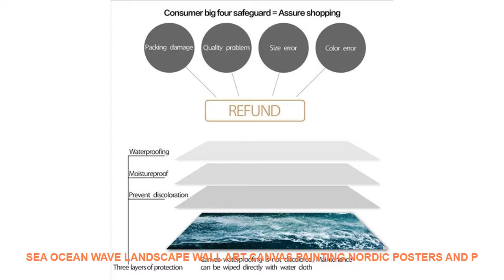Sea Ocean Wave Landscape Wall Art Canvas Painting Nordic Posters And P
Material : Canvas
Style : Modern
Medium : Waterproof Ink
Original : No
Technics : Spray Painting
Form : Single
Frame : No
Frame mode : Unframed
Support Base : Canvas
Brand Name : COLORFUL BOY
Type : Canvas Printings
Shape : Vertical Rectangle
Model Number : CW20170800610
Subjects : Landscape
Canvas  : Canvas Art
Nordic  : Nordic Poster
Color : Colorful
Subjects : Cartoon
Painting Material : High Quality Canvas
 Material : Cotton Canvas
Canvas Art : Wall Art Canvas Prints Poster
Calligraphy & Painting Type : Canvas Painting
Nordic Poster : Wall Art Posters And Prints
Pictures : Wall Pictures For Kids Room Bedroom Decor

Sea Ocean Wave Landscape Wall Art Canvas Painting Nordic Posters And Prints Wall Pictures For Living Room Bedroom Home Decor
Characteristic : Sunscreen  waterproof Never fadeProducts Detail

Similar Product
ITOP Vertical Potato Chip Cutter Potato Carrot Shredding Machine French Fries Cutter Vegetable Fruit Tools 6mm
ITOP Manual Potato Machine French Fries Cutter Potato Chip Carrot Slicers Kitchen Vegetable Fruit Tools With
ITOP French Fry Cutters Carrot Potato Chip Slicers Machine Vegetable Fruit Cutters Stainless Steel Kitchen Tools
ITOP Commercial Vertical Potato Chip Cutter Slicer Machine Aluminium Alloy French Fries Cutter Potato Carrot Slicer
ITOP Manual Vertical Potato Chip Cutter Slicer Machine Aluminium Alloy French Fries Cutter Potato Carrot Slicer
ITOP Hot Dog Potato Slicer Twisted Carrot Slicer Tornado Potato Cutter Spiral French Fry Chips Cutting
ITOP Vertical Potato Chip Carrot Shredding Machine Vegetable Fruit Cutter Slicer Manual French Fries Cutter Kitchen
ITOP Manual Potato Chip Cutters French Fries Cutter Machine Potato Carrot Stainless Steel Vegetable Fruit Slicers
ITOP Man
NEW Nordic Style Wooden Beads Garland Cartoon Animals Shape Wall Hanging Pendant Ornaments Nursery Tent Props Kids Room Decor =
Pink Flamingo Girl Flower Quote Wall Art Canvas Painting Nordic Posters And Prints Landscape Wall Pictures For Living Room Decor =
7 Color Glowing LED Change Digital Alarm Clock Thermometer Triangle Clock Time Night Glowing Cub Data Week Temperature Display =

ITOPFrenchFryCuttersCarrotPotatoChipSlicersMachineVegetableFruitCuttersStainlessSteelKitchenToolsWith3Blades